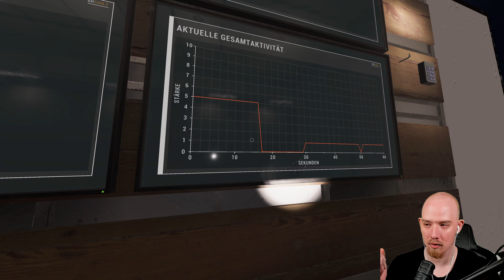Verbuggte Challenge - Der Geist hat dennoch seinen Spaß ... | Phasmophobia | Solo | 4K | Psycho D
▬▬▬▬ Livestream ▬▬▬▬

▬▬▬▬ Enthaltene Games ▬▬▬▬

Phasmophobia (Steam)

▬▬▬▬ Banner+Layout ▬▬▬▬

▬▬▬▬Social Media ▬▬▬▬